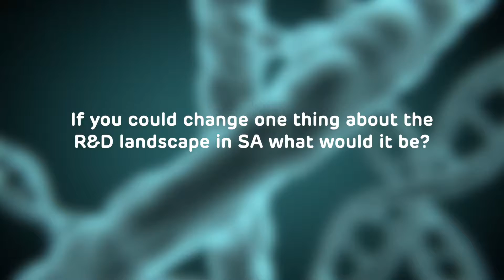RDSA PATH Interview - Sakhile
Whilst government has provided legislation and policies to support health Research and Development, but implementation and accountability remain a challenge.
“We need to create an enabling environment for Health Research and Development.” ~ Sakhile Khaweka, SAHTAC